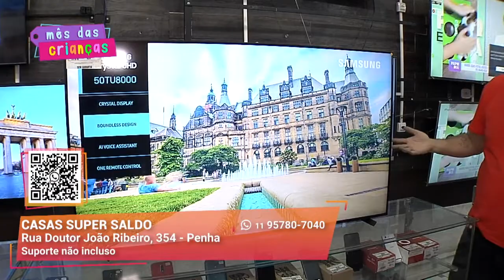Produtos de qualidade | Casas Super Saldo | Gazeta Shopping